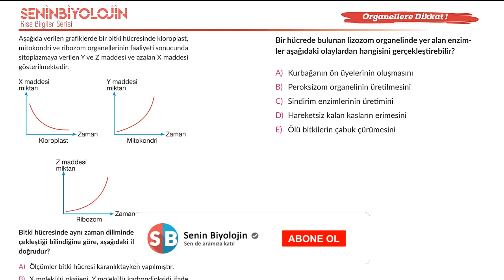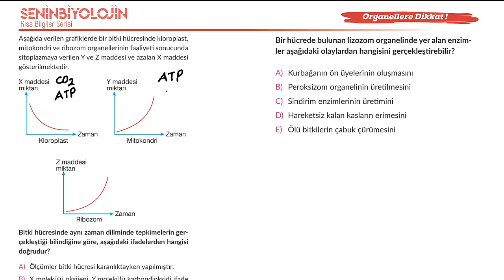ÖSYM DEFALARCA SORDU ! ÇIKABİLECEK POTANSİYEL ORGANEL ÇEŞİTLERİ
Bu dersimizde ÖSYM'nin yıllar boyu sürekli sorduğu organel çeşitleri üzerine konuştuk.

Kısa Bilgiler Serisine ait tüm dökümanlara linke tıklayarak ulaşabilirsiniz.